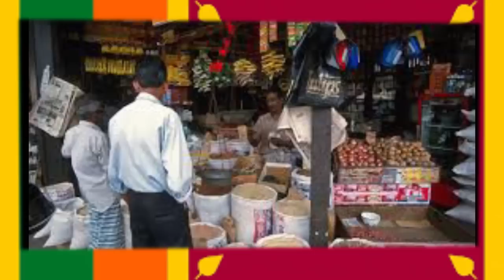மீண்டும் பாடசாலைகள் ஆரம்பம் - இனி பெற்றோல் தட்டுப்பாடு இல்லை!!!